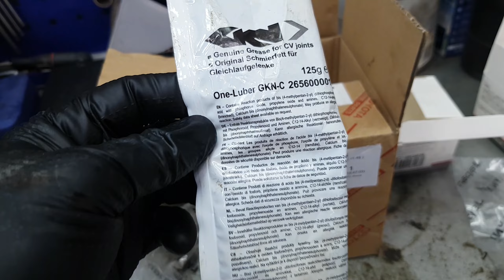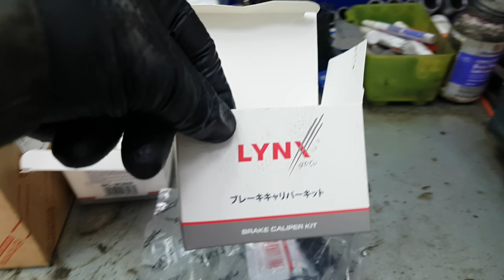Тойота Авенсис. Стук передних суппортов. Хорошо забытое старое😀. Лечим.